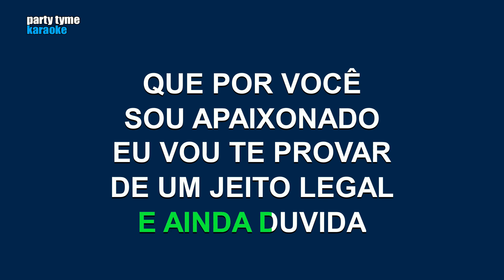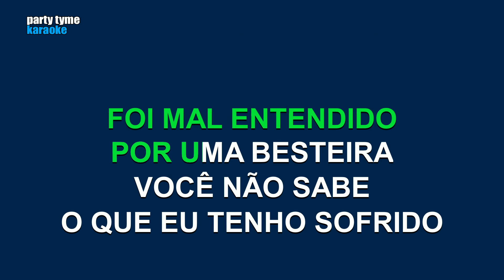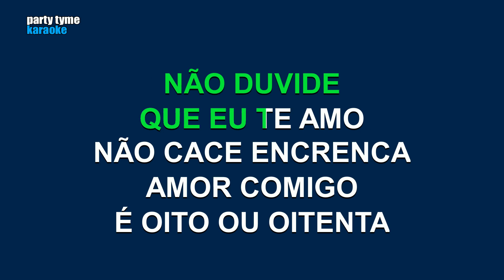Bruno & Marrone - Mato A Cobra E Mostro O Pau (Versão Karaokê)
Versão karaokê de 'Mato A Cobra E Mostro O Pau'
popularmente cantada por Bruno & Marrone,